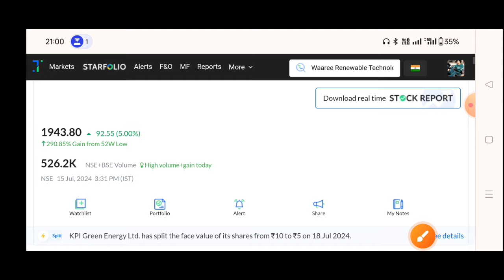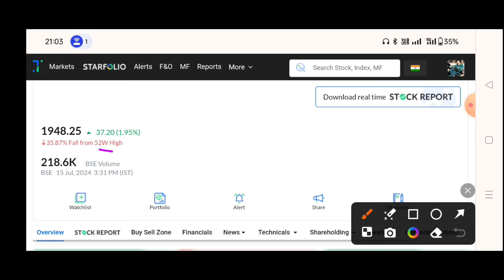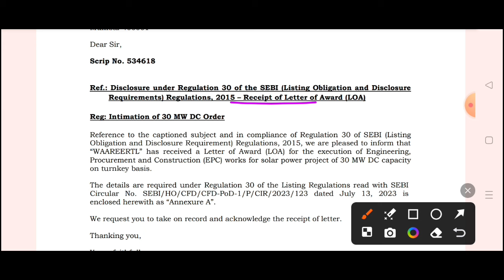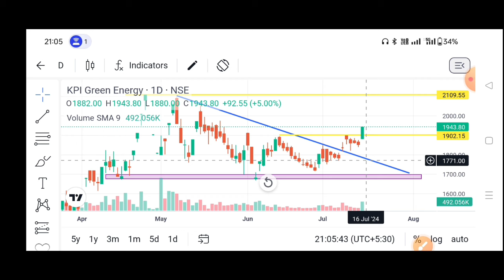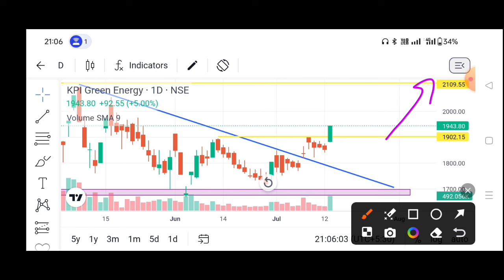waaree renewables share latest news⚫kpi green share latest news⚫kp energy share latest news✅zodiac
kpi green Q1 results 2025 | Kpi green share latest news | Kpi green energy share latest news

Kpi green share latest news | Kpi green energy share latest news 🔥kpi green energy split

waaree renewables share latest news⚫ waaree renewables share analysis, waaree renewables split ✅

kpi green energy Itd
kpi green energy share target
kpi green energy share news today
kpi green energy stock review
kpi green energy share latest news today
kpi green energy ltd.
kpi green energy stock analysis
kpi green energy quarter result